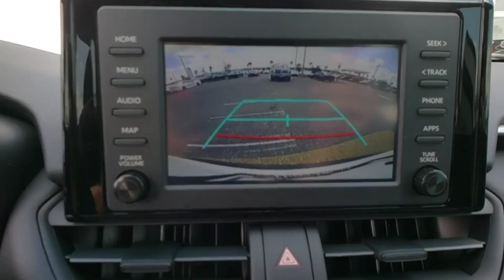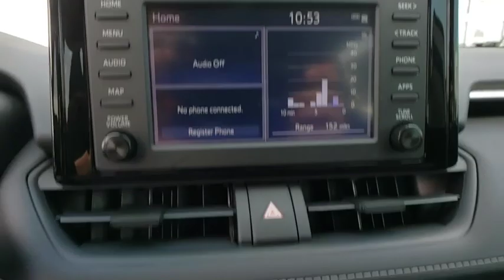2019 Toyota RAV4 Davenport, Celebration, Kissimmee, Lakeland, Sebring, FL KC004424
Super White New 2019 Toyota RAV4 available in Davenport, Florida at Miracle Toyota. Servicing the Celebration, Kissimmee, Lakeland, Sebring, FL area.

Miracle Toyota
37048 US-27

Recent Arrival! 2019 Toyota RAV4 XLE 2.5L 4-Cylinder DOHC Dual VVT-i Super White Includes the Remainder of the Factory Warranty. Factory MSRP: $29,477 26/35 City/Highway MPG